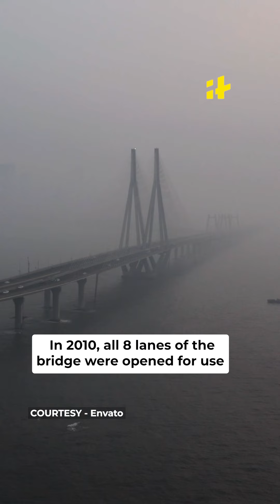India: See How Its Incredible Engineering Unveils the Unbelievable!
When it comes to architecture, India has a multitude of remarkable things to offer. One such example is the arch bridge in India that is 35 meters taller than the famous Eiffel Tower. There is also a highway tunnel built at the highest altitude, which is a feat achieved by Indian engineers. When it comes to Indian engineering, there are many more incredible feats of artistry and skill that are praised all over the world.